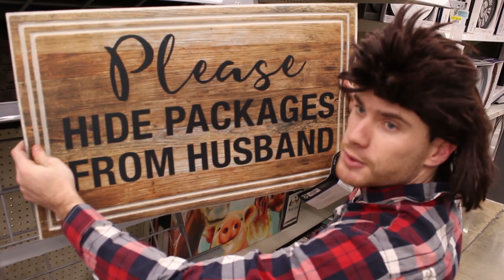Chopin Maul | Ep. 1 "Quest For The Spatula"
Howdy y'all! Thanks for watchin!